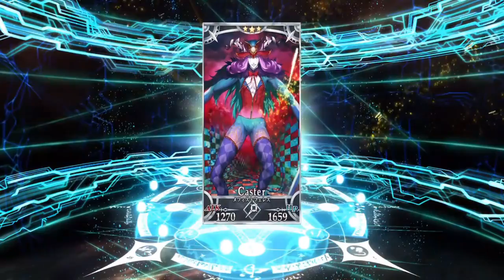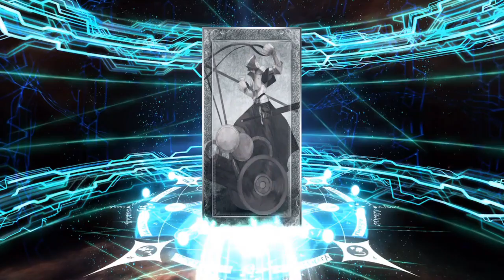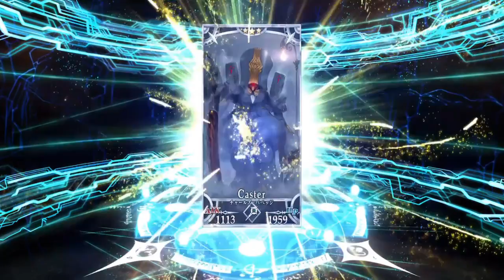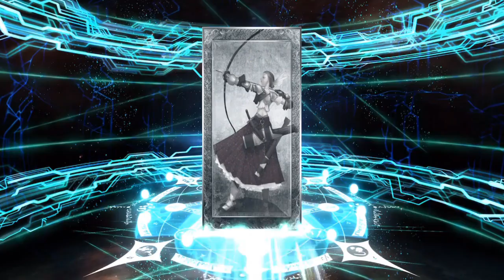【FGO】【ガチャ動画】伊吹童子ピックアップ！罠か？新規イベが怖いが引きに行くぜ！【2400万DL記念】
📢FGOの2400万DL記念の伊吹童子ピックアップガチャ